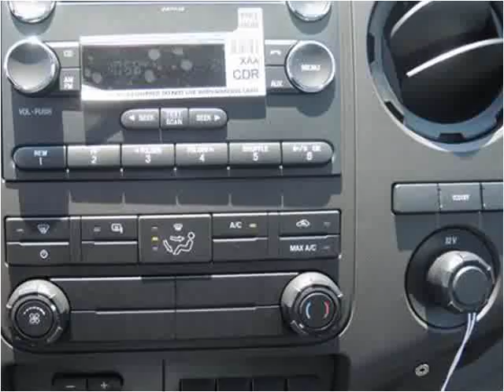2015 Ford F-550 New Cars Manassas VA